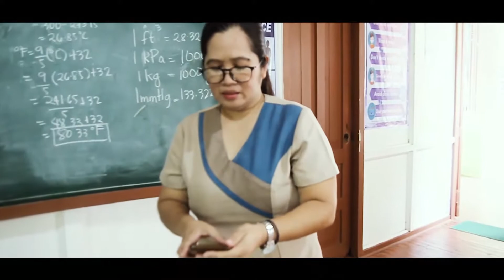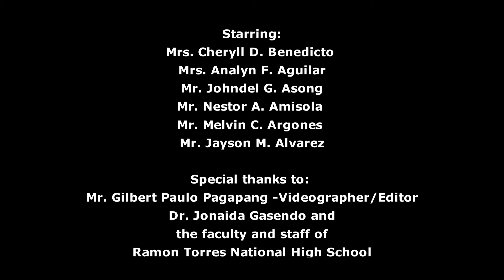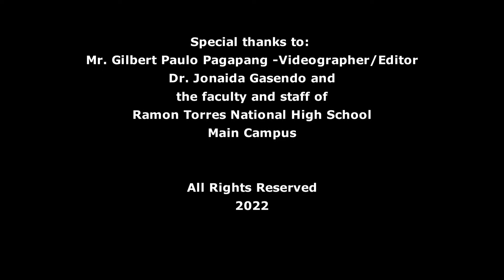Sitenta Y Sais Dyes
Inihahandog ng AB ROYALS Productions in cooperation with BantaYeah... Ang isang pagtatanghal hango sa totoong pangyayari na kapupulutan natin ng aral bilang mga guro...
Teacher Diaries: "Batas Sitenta-Sais Dyes" BantaYeah!